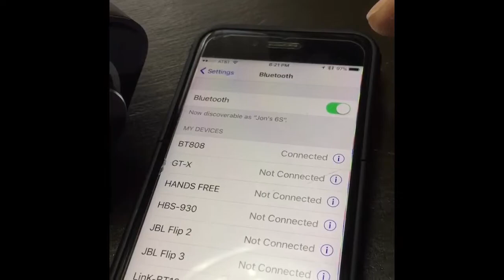Bluetooth sound bar